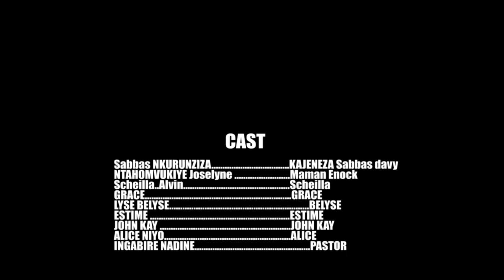UBUZIMA Part14 John Kay ibintu atanguye kuri Scheilla😭 ibara , Estimé agira yice Kajeneza.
Hama mubamdanye muryoherwa turabakunda
Facebook  na Ig
Sabbas Nkurunziza